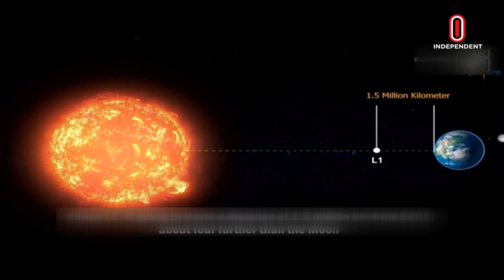মহাশূন্যে কোথায় 'ঝুলবে' আদিত্য এল ওয়ান? || India Sun Mission | Isro | Aditya L1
ঐতিহাসিক সূর্য অভিযান শুরু করলো ভারত। শনিবার স্থানীয় সময় বেলা ১১টা ৫০ মিনিটে যাত্রা শুরু করে আদিত্য-এল/ওয়ান। নাসা আর ইউরোপিয়ান স্পেস এজেন্সির পর ভারতই প্রথম পাড়ি দিচ্ছে সূর্যে। অভিযান সফল হলে সৌরঝড়ের পূর্বাভাস দিতে সক্ষম হবে ইসরো।